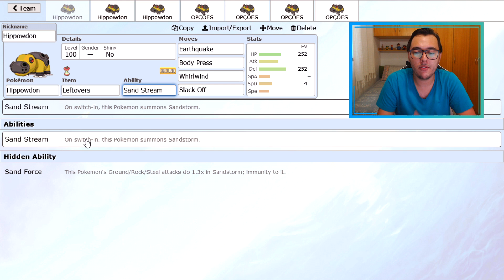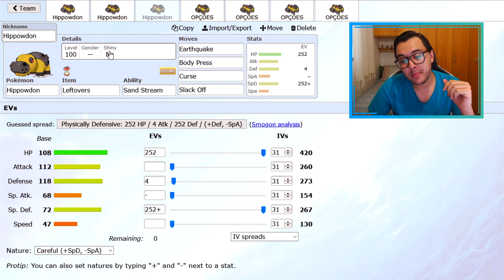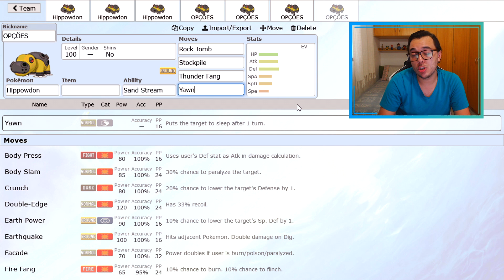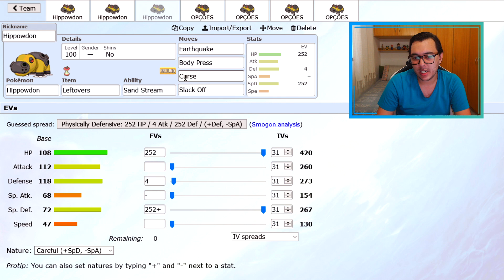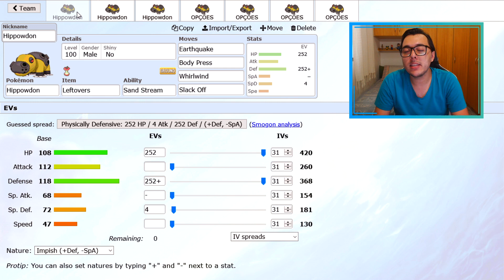COMO USAR HIPPOWDON! | Pokémon Sword & Shield Competitivo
Fala pessoal! SharKTuxa aqui, para ensinar em como usar competitivamente o HIPPOWDON em Pokémon Sword e Pokémon Shield!

★ Instagram do Canal:
▶ sharktuxaoficial